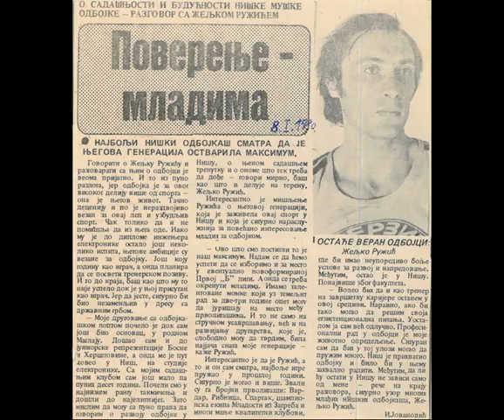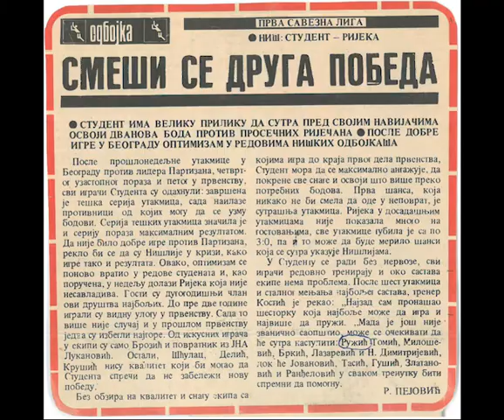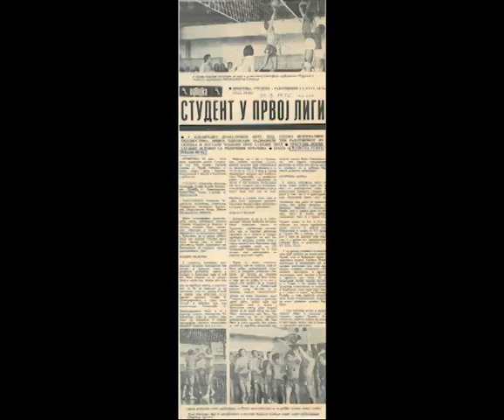In memoriam Zeljko Ruzic